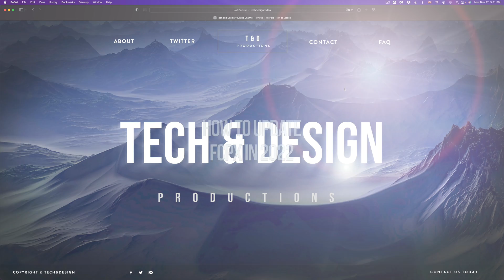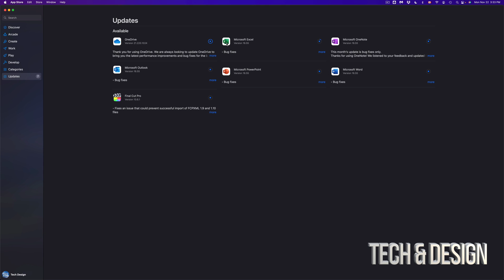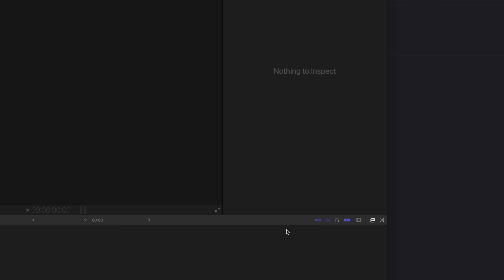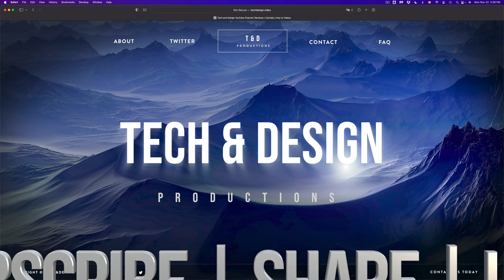How to Update Final Cut Pro X in 2022 | FCPX 2022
Latest final cut pro update